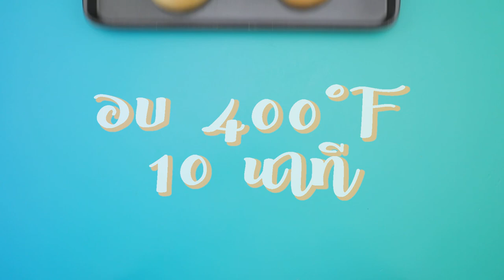ขนมปังคัสตาร์ดเลมอน สูตรเด็ด ทำง่าย สไตล์ "อ.ยิ่งศักดิ์"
ขนมปังคัสตาร์ดเลมอน
Lemon custard bun

ผลิตภัณฑ์: เลมอนผสมมะนาว ฟรุ๊ตเบส พรีเพอเรชั่น ตราเนเจอร์เทส

สิ่งที่ต้องเตรียม(คัสตาร์ดเลมอน)

เลมอนผสมมะนาว ฟรุ๊ตเบส พรีเพอเรชั่น ตราเนเจอร์เทส 100 มิลลิลิตร

วิธีทำ(คัสตาร์ดเลมอน)

1.  ใส่แป้งข้าวโพดและเกลือป่นเสริมไอโอดีนลงในหม้อตุ๋น คนให้เข้ากัน เติมไข่แดง นมข้นจืด น้ำ สีผสมอาหารสีเหลืองมะนาวและเนยสดชนิดเค็ม นำขึ้นตั้งไฟ คนตลอดเวลาจนส่วนผสมสุกข้น ปิดไฟ
2. เติมเลมอนผสมมะนาว ฟรุ๊ตเบส พรีเพอเรชั่น ตราเนเจอร์เทส คนผสมจนเป็นเนื้อเดียวกัน ตรียมไว้

สิ่งที่ต้องเตรียม (ขนมปังคัสตาร์ดเลมอน)

คัสตาร์ดเลมอน สำหรับหยอดหน้า
เลมอนเชื่อม สำหรับตกแต่ง
น้ำตาลไอซิง สำหรับโรยแต่ง

วิธีทำ (ขนมปังคัสตาร์ดเลมอน)

1. ใส่แป้งสาลีทำขนมปัง  ยีสต์แห้งสำเร็จรูปสำหรับทำขนมปังหวาน น้ำตาลทรายและเกลือป่นเสริมไอโอดีนลงในอ่างตี เปิดเครื่อง ตีส่วนผสมพอเข้ากัน
2. เติมไข่ไก่และน้ำเย็น นวดส่วนผสมจนจับกันเป็นก้อน ใส่เนยสดชนิดเค็ม นวดจนกระทั่งก้อนโดเนียน ปิดเครื่อง
3.  ตัดก้อนโดน้ำหนัก 50 กรัม คลึงกลม พักแป้งจนขึ้นเป็น 2 เท่า กรีดแป้งโดเป็นกากบาท ตักคัสตาร์ดเลมอนหยอดด้านหน้า
4. นำเข้าเตาอบที่อุณหภูมิ 400 องศาฟาเรนไฮต์ นานประมาณ 10 นาที หรือจนกระทั่งสุก นำออกจากเตาโรยด้วยน้ำตาลไอซิง แต่งด้วยคัสตาร์ดเลมอน เลมอนเชื่อม และใบสะระแหน่ให้สวยงาม จัดใส่ภาชนะ พร้อมเสิร์ฟ

▲Line @yingsakfood